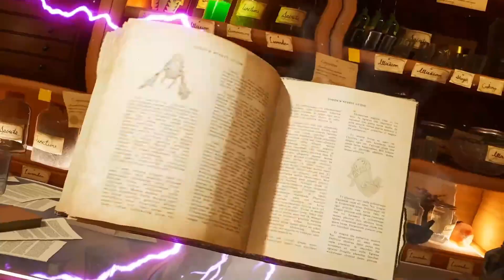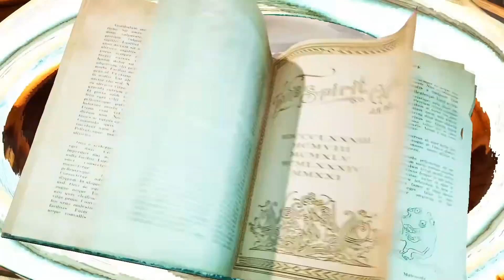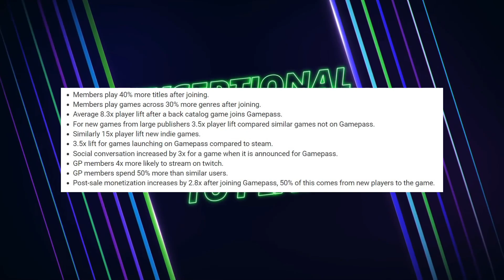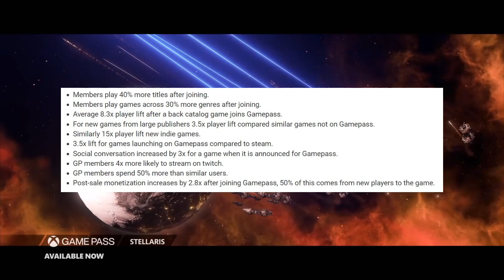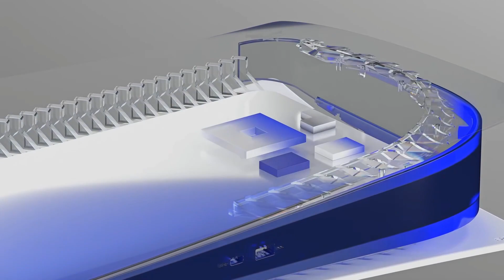Xbox Game Pass Proves Doubters Wrong Again | PS5 Finally to Get Much Requested Feature | News Dose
Timestamps

0:00 Intro

1:05 Ghostbusters Spirits Unleashed Announced

2:34 Suicide Squad Kill the Justice League Delay

4:02 Kirby and the Forgotten Land Reviews

5:57 Xbox Game Pass Detailed Statistics Revealed

11:58 PS5 Finally to Get VRR

14:59 Poll of the Day

PS5 Variable Refresh Rate Update PS5 VRR Release Date Xbox Game Pass New Games March Xbox Game Pass April 2022 Games Xbox Game Pass Sales Numbers Xbox Game Pass Subscribers Xbox Game Pass Detailed Statistics GDC 2022 News